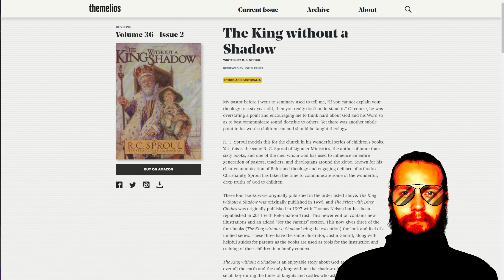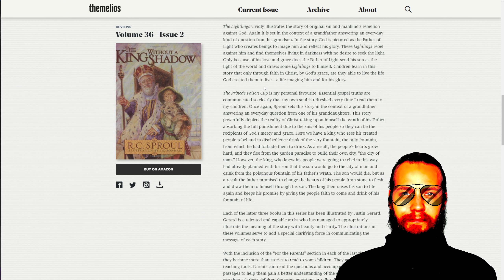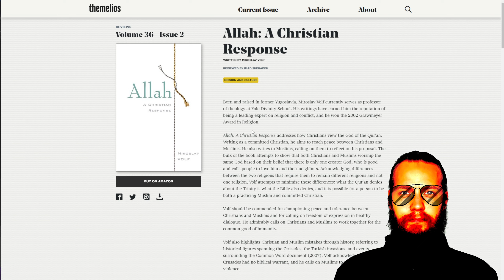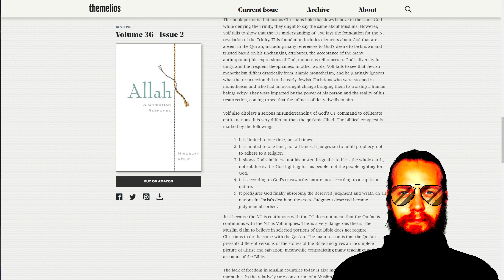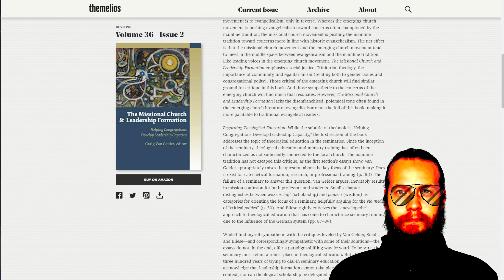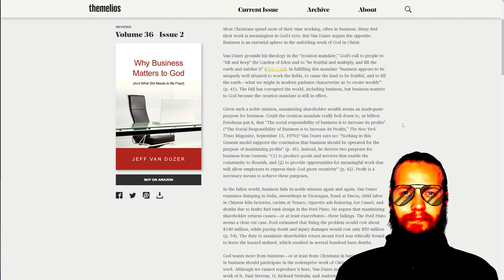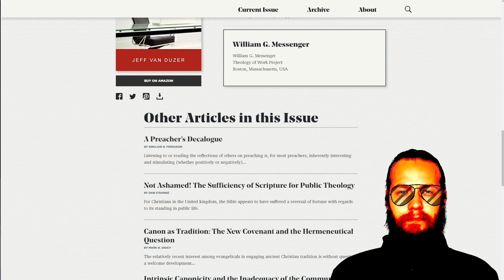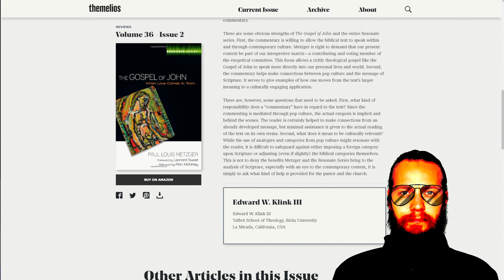Why Business Matters to God (Narrated by Priest Business)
Good day, dear friends and fellow seekers of divine wisdom. Today, as the shepherd of this digital flock, I, Priest Business, stand before you to embark on a sacred journey of contemplation. We shall delve into the profound work penned by Jeff Van Duzer, as expertly reviewed by William G. Messenger, titled 'Why Business Matters to God (And What Still Needs to Be Fixed).'

In a world where the pursuit of wealth often overshadows our spiritual calling, this literary work offers a lantern of insight. For it is written, 'Most Christians spend most of their time working, often in business. Many feel their work is meaningless in God's eyes. But Van Duzer argues the opposite.' As we delve into the intricate tapestry of Van Duzer's theology, grounded in the 'creation mandate' and the divine call to 'till and keep' the Garden, we shall explore the profound connection between our earthly endeavors and the unfolding work of God in Christ.

But, dear brethren, let us not forget the paradox of profit and purpose. Does the pursuit of wealth truly align with the noble mission bestowed upon us? 'Van Duzer says no,' and he reveals to us that within Genesis lie two divine purposes for business: 'to produce goods and services that enable the community to flourish' and 'to provide opportunities for meaningful work that will allow employees to express their God-given creativity.' Profit, it seems, is but a vessel for these higher goals.

However, in this fallen world, business often strays from its divine mission, as evidenced by grave examples of ethical lapses and shortcomings. We shall scrutinize the shadows cast by the pursuit of shareholder returns, and the consequences it can bring. For God, it seems, desires more from business and from us, His faithful stewards.

As we journey through the pages of this theological revelation, let us keep our hearts open to the wisdom it imparts. And let us ponder the question: Has Van Duzer, in his quest to reshape our understanding of business, cracked the age-old nut of profit and purpose? We shall explore the nuances of his argument and consider if theory can indeed prevail over empirical data.

Yet, in the midst of these reflections, we may also contemplate the diversity of purposes within the complex web of society and business. Could there be a divine design for mediating these competing interests, akin to the markets and governments that already exist?

As we embark on this intellectual and spiritual odyssey, let us remain open to the divine guidance that flows through these profound words. May they illuminate our minds and guide our hearts as we seek to harmonize our earthly pursuits with the eternal purpose of God.

Join me, dear friends, as we navigate the pages of 'Why Business Matters to God,' and may this exploration deepen our understanding of our role in the divine tapestry of creation. In His name, we commence our journey. Amen.

Links:
Why Business Matters to God (And What Still Needs to Be Fixed)